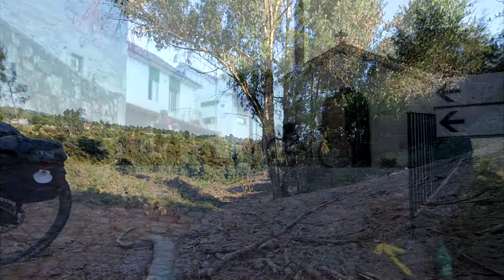Fátima - Santiago 2017 | Dia 3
Caminho de Santiago Central Português
Porto - Rubiães
16 de Junho de 2017